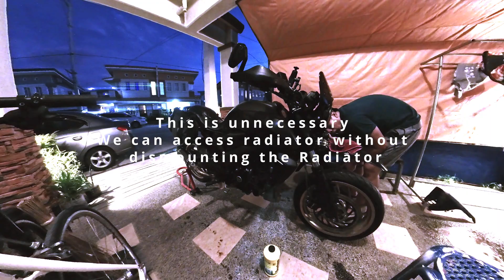How to Topup Coolant for Dominar 400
Quick video for adding coolant for your dominar 400 Units